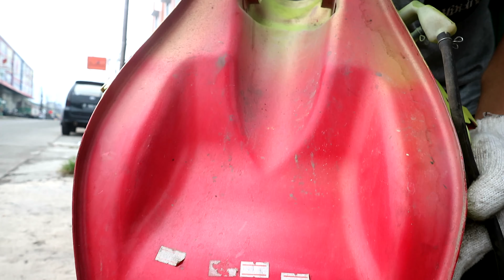jual tangky bekas,shok bekas,lelang spare part sisa custom[Senja Vlog]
silahkan ajukan penawaran kalioan di kolom komentar

Bengkel Motor Custom (tangerang, karawaci) by SenjaCustom
Terima Jasa Custom / Modifikasi Motor Cycle
Alamat : ​Jl. putrisima12 no 11 cibodas, uwung jaya, kota tangerang ,banten